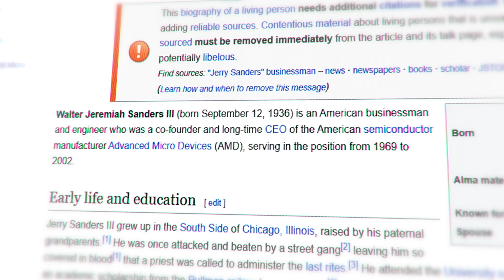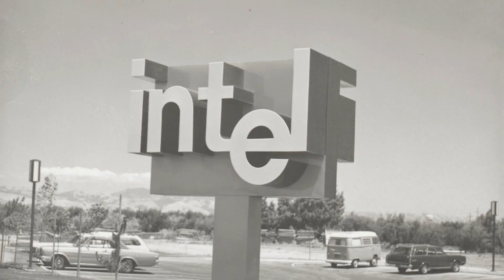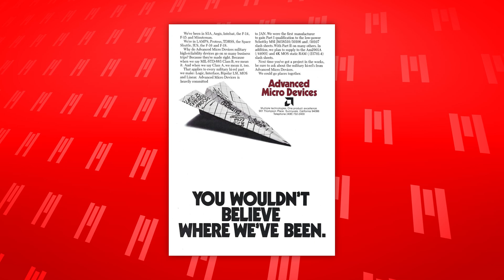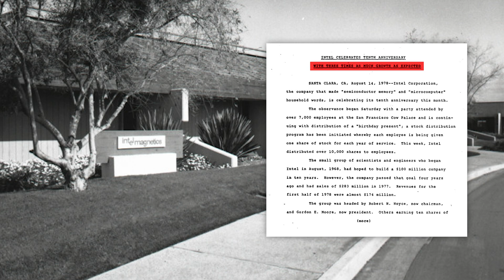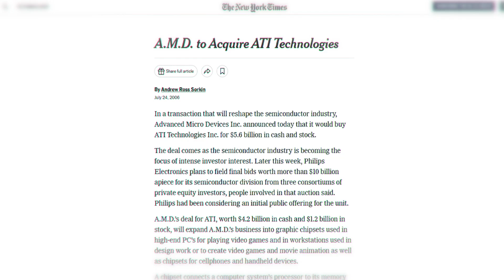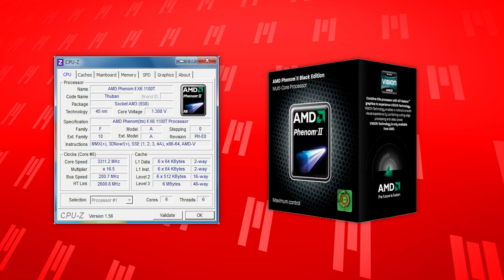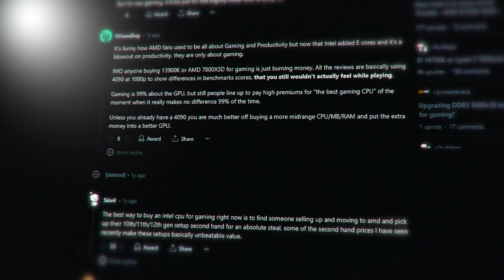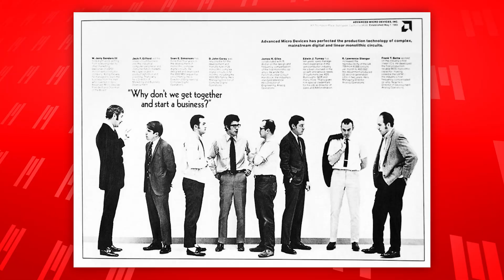AMD IS DESTROYING INTEL!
AMD's journey is all about beating the odds and rewriting the rules.

Check out how AMD's visionary founder Jerry Sanders and the game-changing Lisa Su turned the company into a tech powerhouse. We’ll cover key moments, epic rivalries, and the innovative Ryzen processors and Radeon graphics cards that redefined the industry.

Love tech or just a sucker for a good underdog tale? This video has it all—cool stories, key insights, and a sprinkle of humor.